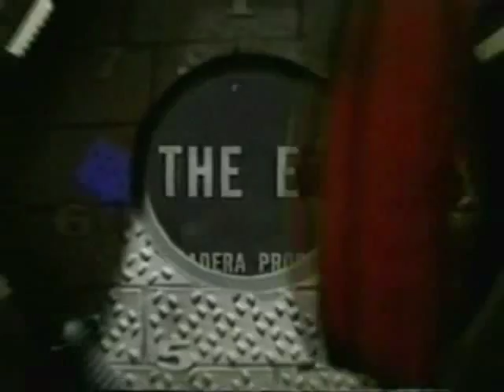MST3K: Ep. 912 The Screaming Skull with short: Robot Rumpus Part 7/7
What is the exact, nonperturbative theory of which the consistent 10-dimensional string theories are specific solutions?